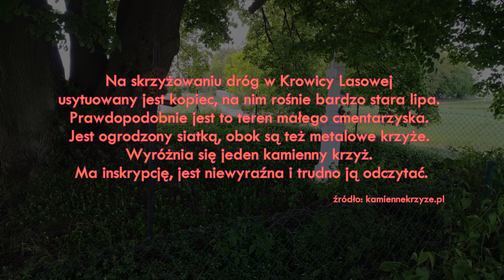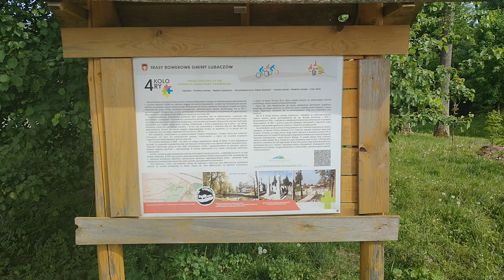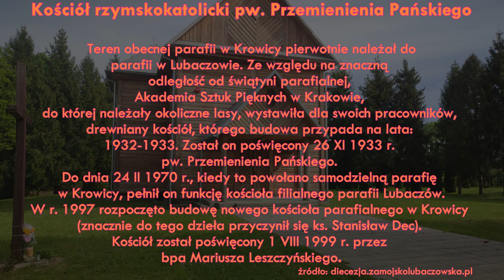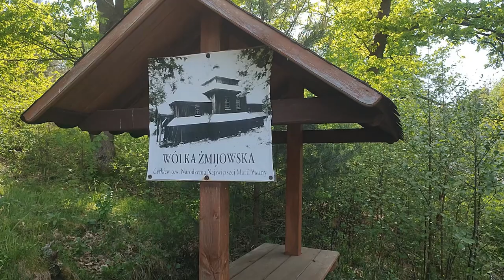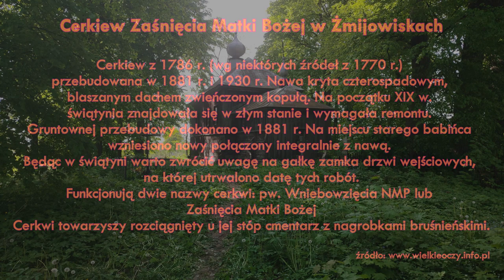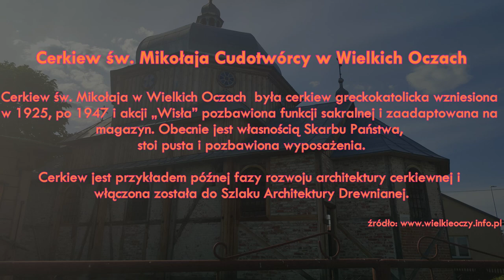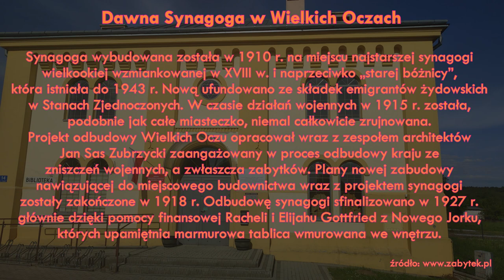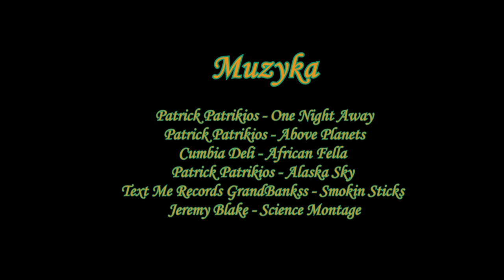Rowerem po trasie Green Velo do Gminy Wielkie Oczy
Dzień dobry !!! Zapraszam na kolejną rowerową wyprawe. Tym razem pojechałem w kierunku gminy Wielkie Oczy na podkarpaciu trasą greenvelo.
W filmie pokaże wam pałac podworski w Krowicy Samej, drewniany kościół w Cetyni Hołodowskiej, cerkwie w Wólce Zmijowskiej w Zmijowiskacj i Wielkich Oczach. Zainteresowanych zapraszam na film !!!